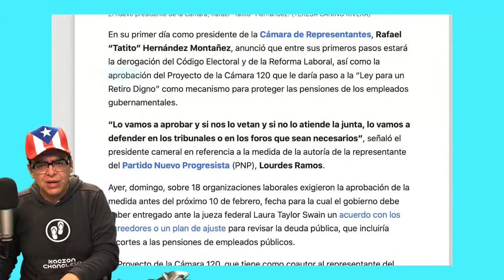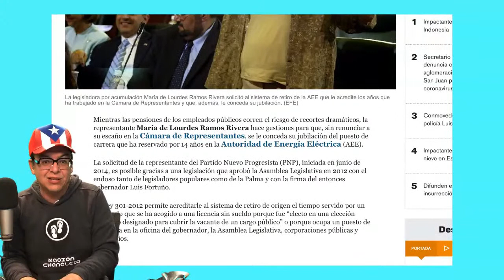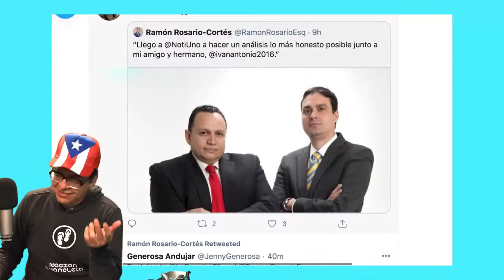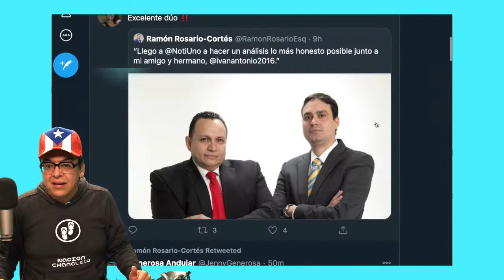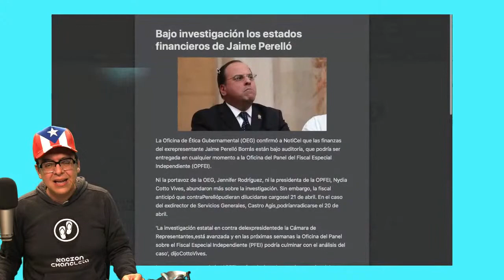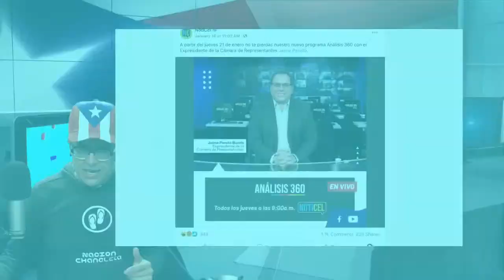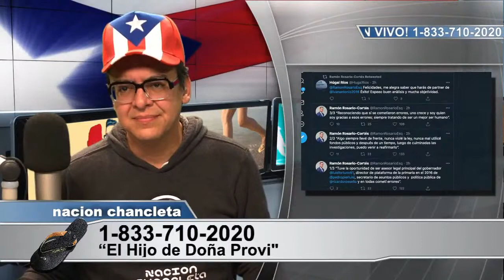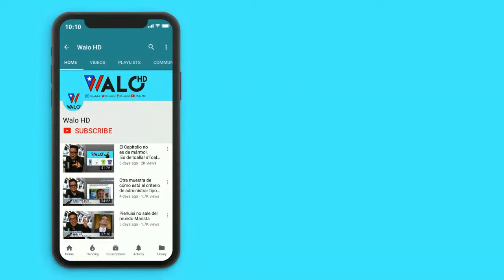Premiados Jaime Perelló y Monchosaurio y el truco de Tatito Hernández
Premiados Jaime Perelló y Monchosaurio y el truco de Tatito Hernández. Escucha, luego escribe tu opinión y comparte hacia adelante el video.